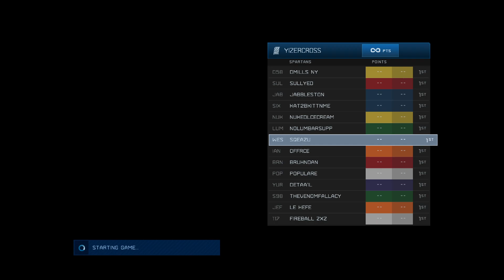Jize Energy Round 3: San Diego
HaloTracks Jize Energy: 1/12/24
Sqeazu POV

Track: El Cajon by Panccake
0:00 Heat 1
18:40 Heat 2
35:00 Main Event

Racers: Jabbleston, Offrce, NukedlceCream, DeTaa1L, Sqeazu, Kat2BKittnMe, Le Hefe, Populare, Bruhndan, Sullyed, Fireball zxz, nolumbarsupp, Dmills NY, TheVenomFallacy.